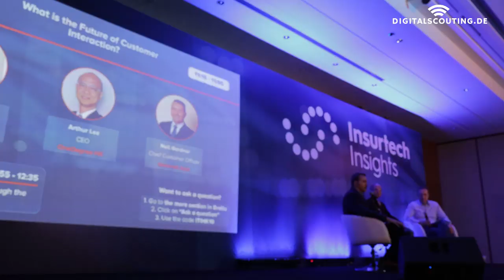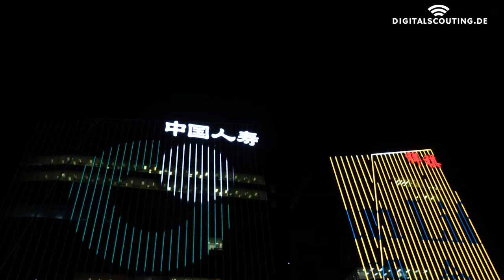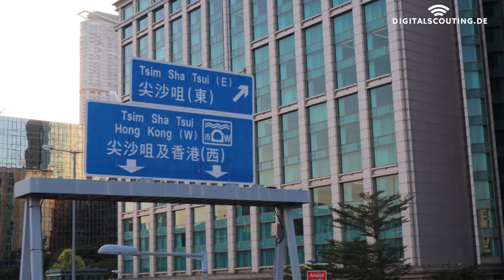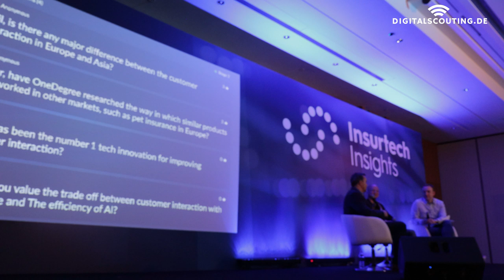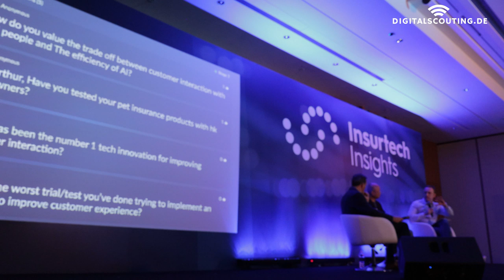How to Win an Insurance Customer | Panel @ Insurtech Insights Hong Kong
How to win an insurance customer? Winning the customer's heart, minds, home screens and we need to admit also their pockets - everyone is racing for this.

I had an interesting discussion with Neil Gardner of Chief Customer Officer Asia of Generalli and Arthur Lee CEO of One Degree HK not only about the customer trends and how insurance, agents and brokers are reacting to serve them.

Neil Gardner underlined that the 2019 customers are incredibly demanding increased by other industries who use the internet and socialmedias increasing pressure for insurance industry who as per him "Mediocre" in terms of customer service.

Surprisingly customer demands and expectations are not that critical in Hong Kong according to Arthur Lee . Over the past years, people in Hong Kong were more driven using Taobao an e-commerce platform which also owned by Alibaba but this doesn't affect the old process, or "manual" according to him in terms of buying insurance.

Customer expectations are continuously broadening due to big tech companies initiatives like Amazon and Apple with just a few clicks on products and services.

It is obvious for so many that digitaltransformations and disruptions are inevitable again driven by customer expectations and pressured by these tech giants.

What can we get from this discussion about marketing insurance to the customers?
✔️ Both of them shared notions for these tools, agents, and brokers can adjust to these continuous consumer demands.
✔️ How the insurance industry can innovate different sales channels that would attract not only the new generations of buyers but also not to intimidate the old ones.
✔️ How to approach the different cultures of customer especially in Asia.

As for me as a regular consumer? I strongly believe in the future trends seen by most marketers - relevancy and comfort.

Please share your insights, how would you approach insurance customers nowadays? What tools to be considered for young markets? And how will you not scare the traditional ones?

Music License